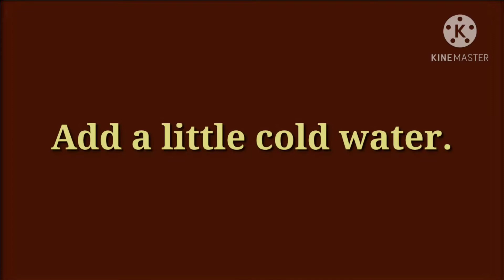How To Make Banana Smoothie Without Blender